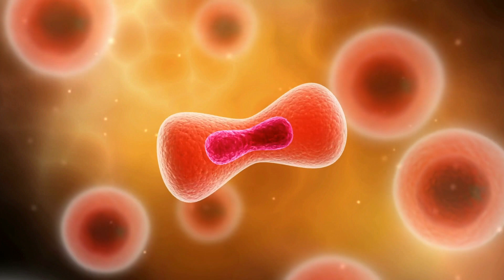Inside Pregnancy: 🤰 Weeks 1-9 Unraveled Before Your Eyes!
🤰 Embark on the incredible journey of pregnancy as we dive deep into the crucial weeks 1-9 inside the womb! Discover the miraculous transformations taking place and gain insight into what to expect during this early stage of pregnancy. Whether you're expecting or simply curious, join us as we unveil the fascinating secrets of pregnancy weeks 1-9! 🌟